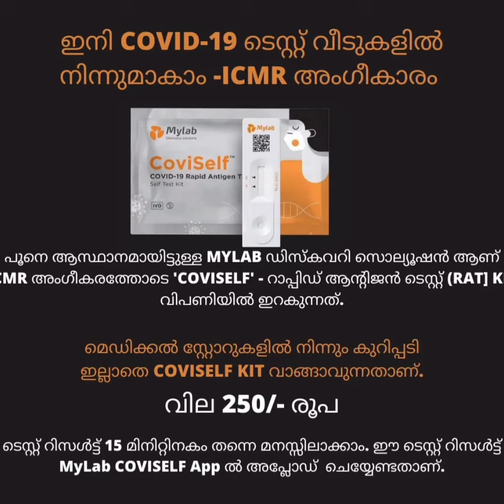വീട്ടിലിരുന്നുകൊണ്ട് കോവിഡ് എങ്ങനെ ടെസ്റ്റ് ചെയ്യാം??COVISELF ടെസ്റ്റ് കിറ്റ് എങ്ങനെ ഉപയോഗിക്കാം??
RAPID TEST KIT
വീട്ടിലിരുന്നുകൊണ്ട് കോവിഡ് എങ്ങനെ ടെസ്റ്റ് ചെയ്യാം??COVISELF ടെസ്റ്റ് എങ്ങനെ ഉപയോഗിക്കാം??